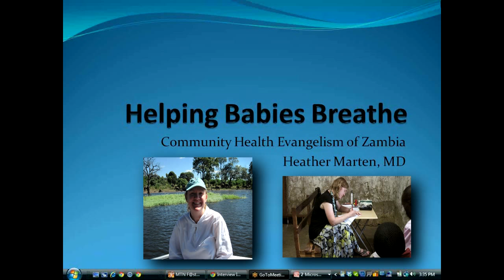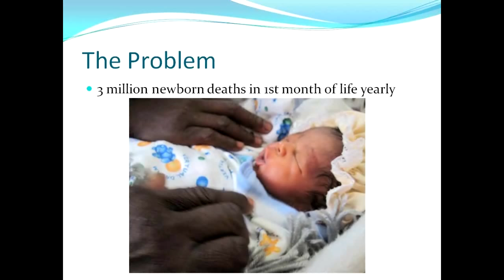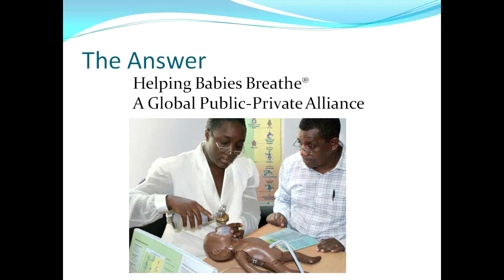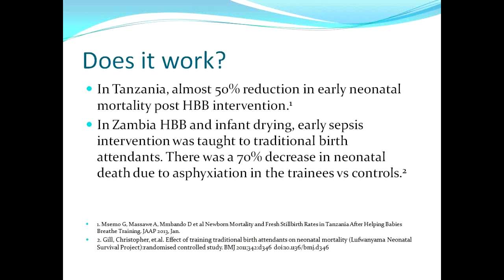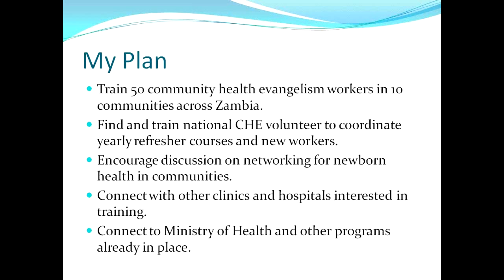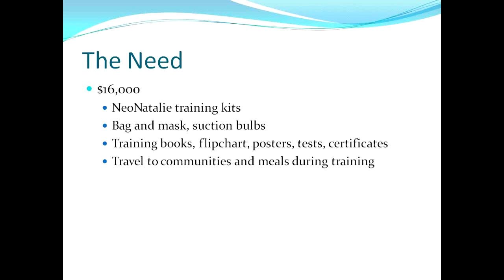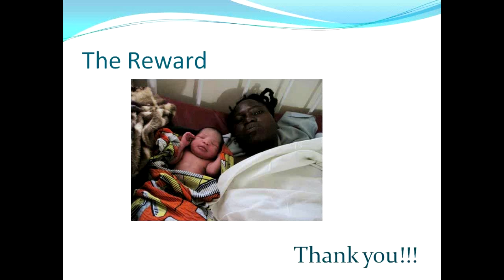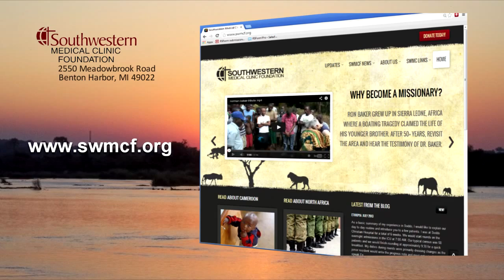Helping Babies Breathe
Heather Marten MD is serving as a missionary with Southwestern Medical Clinic in Zambia. In this video Dr. Marten explains what God has called her to do to help save the lives of many new born babies.